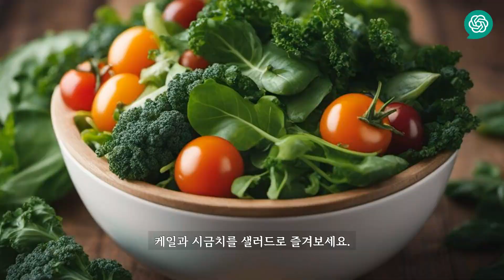[챗GPT 미용/건강 정보] '물광 피부' 히알루론산 생산 촉진하는 수퍼푸드 7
챗GPT가 대본을 쓰고 AI가 영상을 만든 '물광 피부' 히알루론산 생산 촉진하는 수퍼푸드 7 풀영상